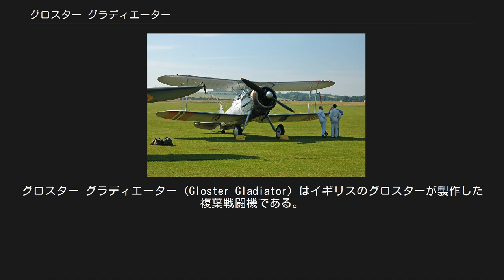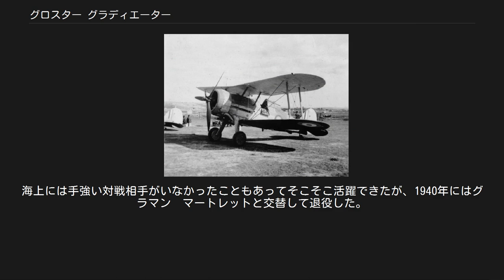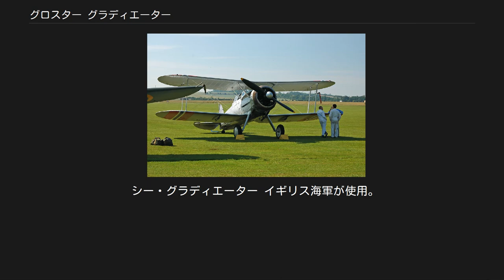グロスター グラディエーター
グロスター グラディエーター（Gloster Gladiator）はイギリスのグロスターが製作した複葉戦闘機である。
第二次世界大戦の初期にも戦闘に使われた。
艦上機への改造もなされ、そちらはシーグラディエーターと呼ばれた。
 グロスター グラディエーター 本機は1930年にイギリス空軍が出した仕様書F.7/30に基づいて開発された機体で、当時使用されていたどの戦闘機よりも高速で強力な武装を装備した機体が求められていた。
F.7/30では蒸気冷却式のロールス・ロイス ゴスホークエンジンの使用が求められていたが、グロスター社では自社製の戦闘機であるゴーントレットを発展させた空冷星型エンジン装備の機体を開発することにし、H.P.フォーランドを主任として設計に着手した。
試作機は1934年に初飛行したが、テストの結果は優秀で最大速度は389km/hを記録した。
ゴスホークは失敗作で、ゴスホークを搭載しなかった本機のみが唯一、1935年7月に制式採用された。
翌年から部隊配備が開始されたが、一定数が揃って部隊で運用開始されたのは1937年1月からである。
ちなみにホーカー ハリケーンの最初の装備部隊（第111飛行中隊）への配備開始は1937年12月だった。
 本機は胴体の前半が金属製で、密閉式の風防を装備するなど複葉機としては進歩的な構造の機体だった。
同世代の戦闘機としては、日本の九五式艦上戦闘機、ドイツのAr 68、アメリカのF3Fなどがあった。
実用化された時点では既にホーカー ハリケーンの生産が開始され、スーパーマリン スピットファイアも審査中という状況だったため、時代遅れと看做されたグラディエーターの生産数は1940年までで合計744機にとどまり、生産機の1/3以上は他国への輸出、譲渡に回されることとなった。
 マルタ島のグラディエーター 第二次世界大戦が始まると、フランス・ノルウェー・フィンランドで戦闘に参加して、いくつかの戦場で戦果をあげることもあったが、すべての点で近代的なドイツ機に劣った。
そのため損害も多く、フランスに展開していた部隊は早々とイギリス本国に引き上げることとなった。
北アフリカやマルタ島防衛戦などでイタリア空軍に対しては、相手の主力戦闘機が同じ複葉機であるCR.42だったこともあって一定の活躍を見せた。
特にマルタ島では数機のグラディエーターのみが防空を担っていた時期もあったが、SM.79爆撃機を多数撃墜しているほか、格上のMC.200も撃墜記録に含まれている。
1941年にはほとんどが新しい機種と交替したが、北アフリカ方面では、ごく少数機が1942年以降も使用された。
 この他、1938年1月には中華民国が36機のMk.1を配備し、日本軍との戦闘に用いたが、高性能の九六式艦上戦闘機や九七式戦闘機の相手ではなく、翌1939年には退役した。
 1935年を過ぎても空母に搭載する艦上戦闘機が旧式の機体しかなかったイギリスでは、手っ取り早くグラディエーターを艦上戦闘機化することを計画した。
1938年に採用された艦上戦闘機型はシーグラディエーターと名付けられたが、陸上型との違いは、着艦フックの装備、カタパルト射出装置の装備、救命筏の装備程度のものだった。
1939年から部隊配備が始まり、ノルウェーや地中海方面で援護や哨戒任務に従事した。
海上には手強い対戦相手がいなかったこともあってそこそこ活躍できたが、1940年にはグラマン　マートレットと交替して退役した。
 グロスター グラディエーター SS.37 試作機。
1機。
 グラディエーター Mk.I 単発空冷ブリストル・マーキュリーエンジンIX（830馬力）を採用。
木製ワッツ２翅プロペラ装備。
総生産数371機。
 J8 Mk.Iのスウェーデン空軍用モデル。
37機。
 グラディエーター Mk.II 単発空冷ブリストル・マーキュリーエンジンVIIIAまたはVIIIAS（830馬力）を採用。
金属製フェアリーリード３翅プロペラ装備。
総生産数258機。
 J8A Mk.IIのスウェーデン空軍用モデル。
18機。
 シー・グラディエーター イギリス海軍が使用。
総生産数98機(38機は既製のグラディエーターからの改造)。